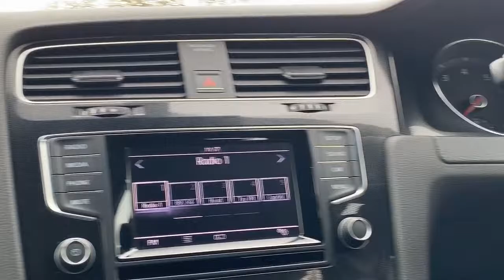Vw Golf GTI FL63UOT